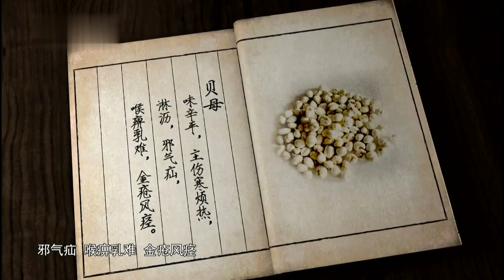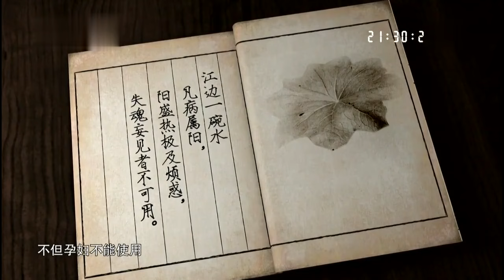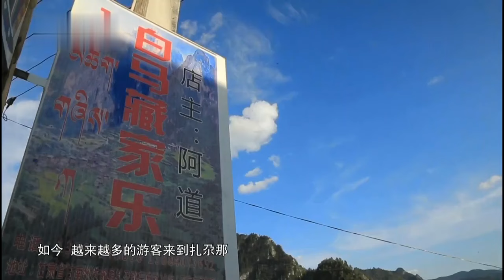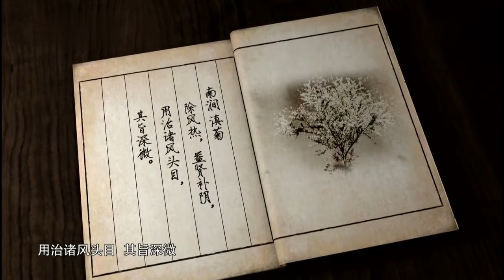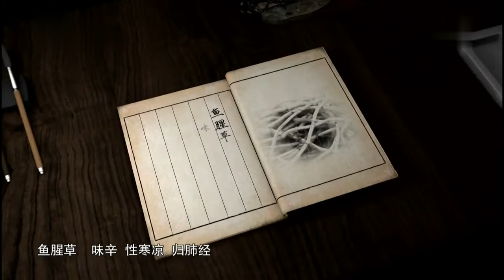西藏海拔4000多米的雅拉神山上，一对藏族表兄弟寻找独特藏贝母，一路惊险，还有狼群出没！【秘境神草】